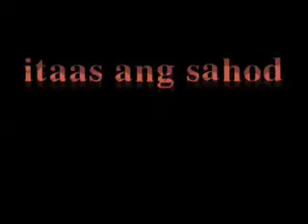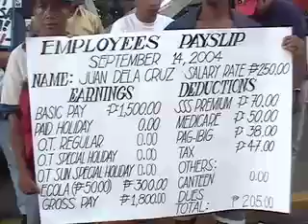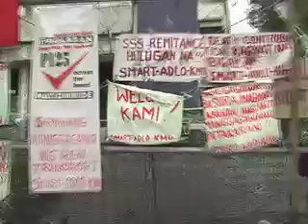itaas ang sahod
itaas ang sahod P125 across the board nationwide